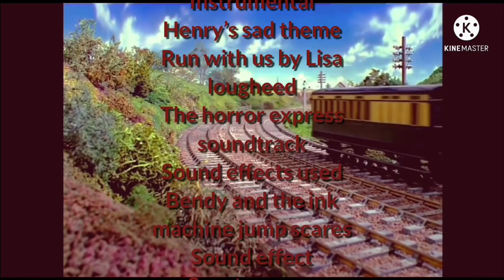Sodor Fallout ep 2 James’s demise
Noted
Some parts it doesn’t have Sound effects I couldn’t found Any